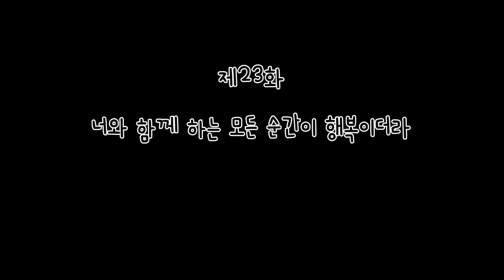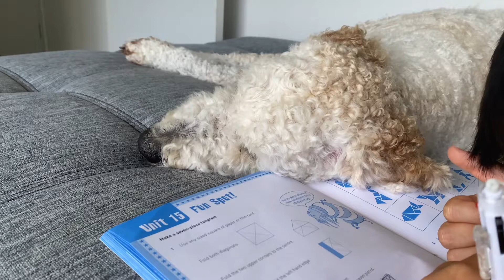대형견이 키우고 싶어지는 영상 | 대형견이랑 뒹구는 일상모음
개의 온도는 사람보다 1~2도 밖에 안 높다는데.
근데 그 1도 차이가 크더라.
너 덕분에 우리는 훨씬 따뜻해 졌어.

대형견 래브라두들 자꾸커?그만커!